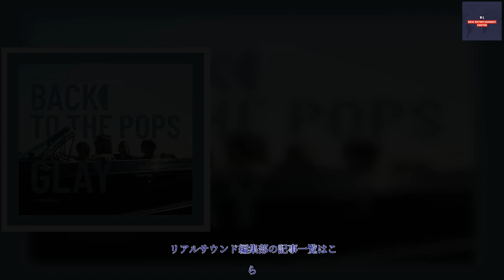B1- GLAY、最新アルバム『Back To The Pops』より「BRIGHTEN UP」先行配信 先々のスケジュールも